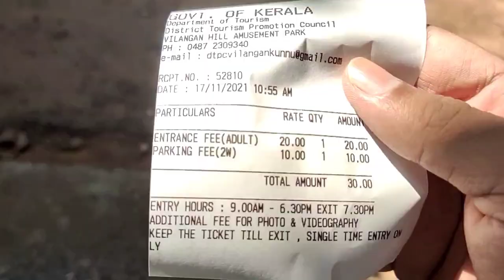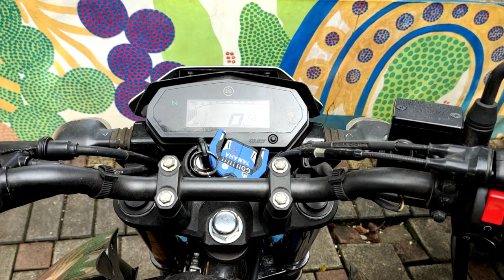Vilangan Hills Thrissur Kerala || Vilangan Kunnu Park || Ende Yathrakal